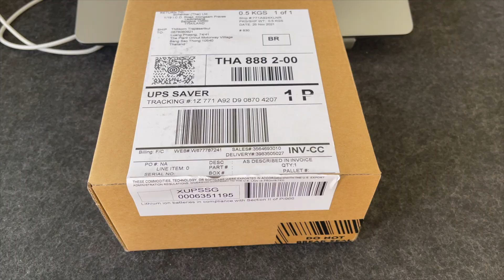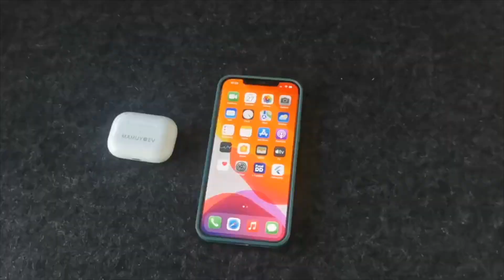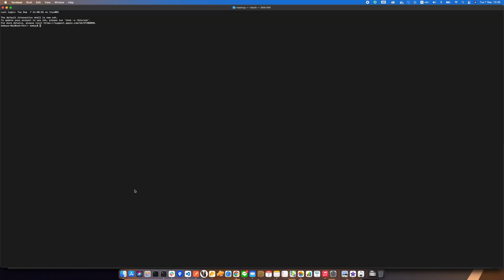Unboxing Apple AirPods Pro | Music background | Dev with me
Hi YT,

I'm back with Unbox content part 4. I found new In-Ear headphone and selected to "Apple AirPods Pro", let me know if you like this content or not.

Timestamp
0:00 Intro
0:17 Apple AirPods Pro
0:32 Unbox
1:27 Unpack
3:55 Testing
3:55 Preview Model

🎛️ Equipment info 🎛️
video record on - iphone 12 pro max
laptop - Macbook pro with touchbar